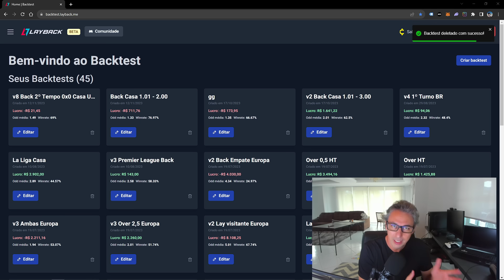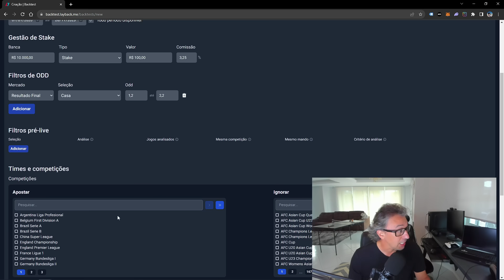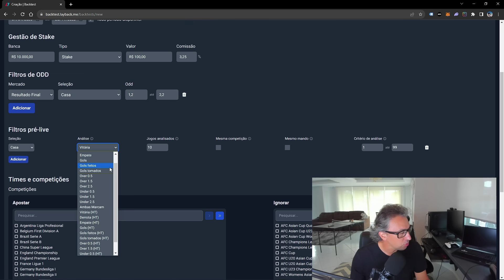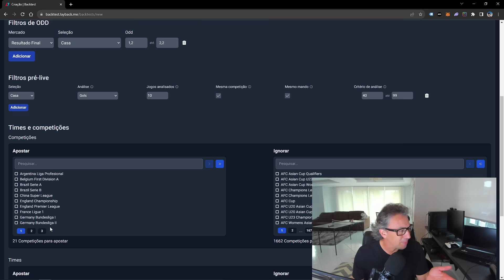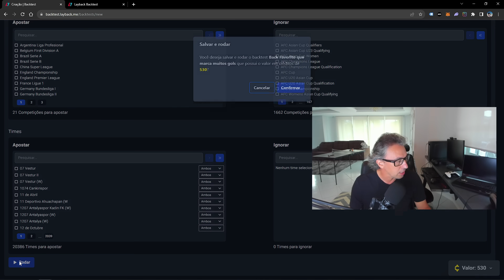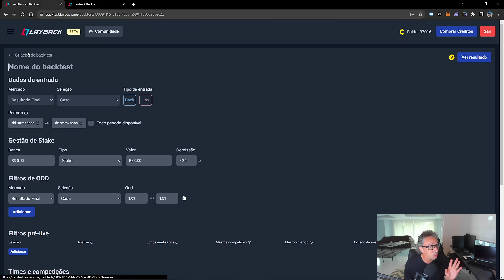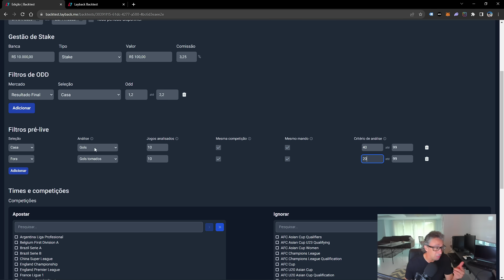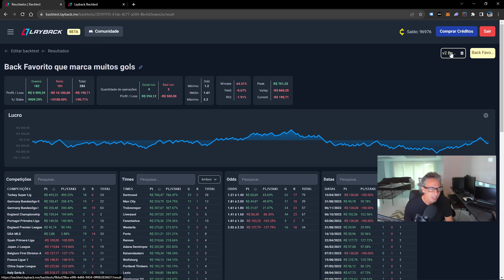Sistema de Back Teste para Apostas Esportivas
Este é um sistema que nos poupa muito tempo, conseguimos replicar nele os métodos e observar como seria a sua rentabilidade através do tempo.
Desta forma conseguimos tem uma boa noção de como os métodos irão performar ao longo das partidas, aplicando as entradas nas apostas esportivas.